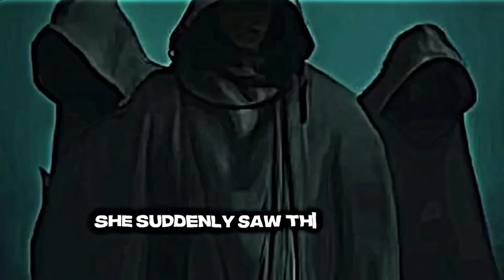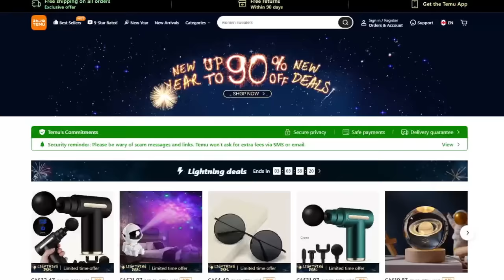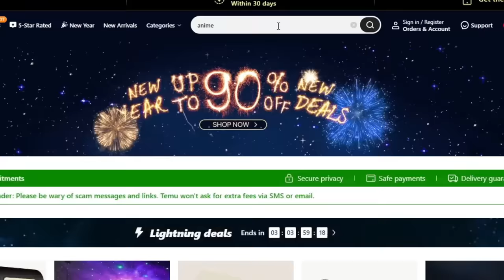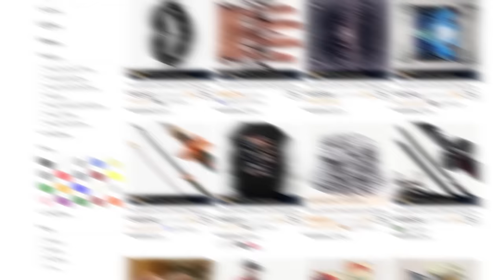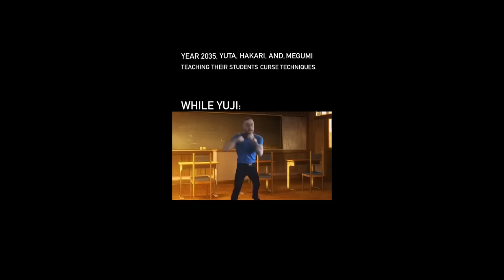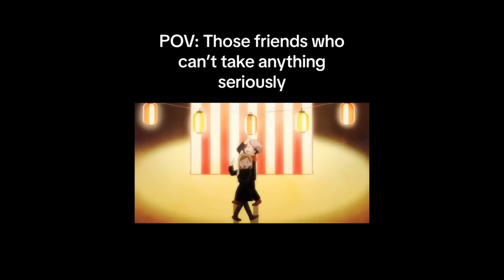Jujutsu Kaisen Tiktoks But We've Lost Our Minds 🤣💀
to save more, or search code: (dkm9632) in Temu search bar to claim $100 coupon bundle for free

As the Nah I'd win vs the Stand proud, Nah I'd win with this treasure I summon opens up malevolent kitchen at 120% of their potential and said I'm you. LOBOTOMY KAISEN EVERYONE!! You're welcome for all of this. Hope you enjoyed this Jujutsu Kaisen Tiktok video, lemme know what you want to see next 😂

Here to share with you funny anime moments, memes, and simp over anime characters.